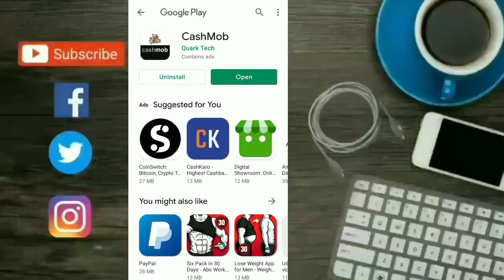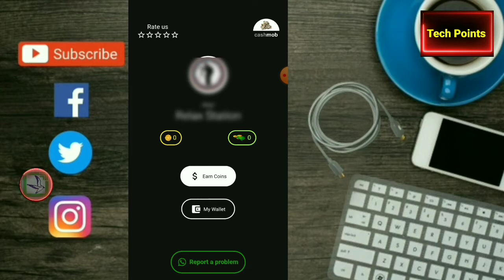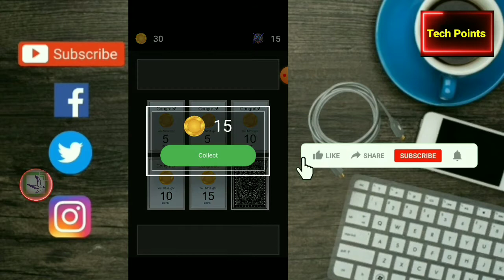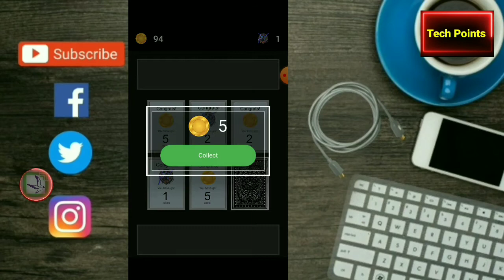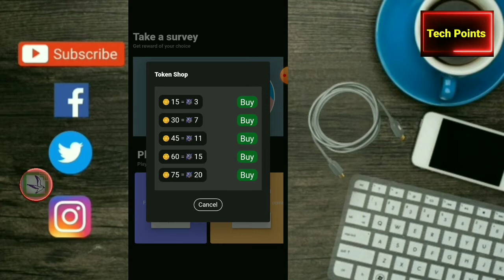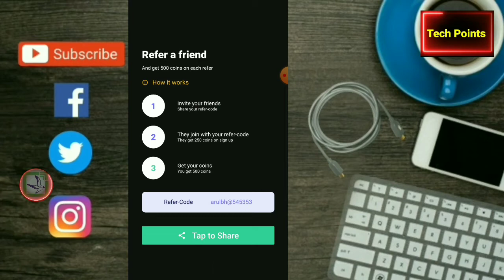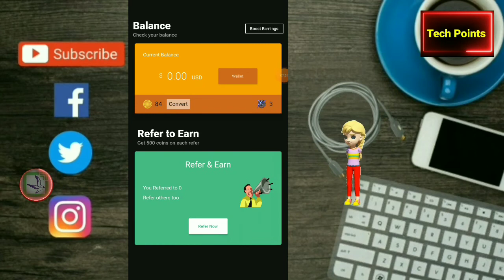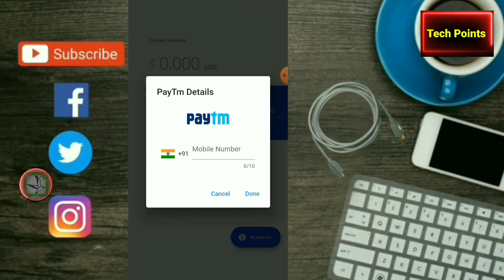Best earning app| Earn daily free Paytm cash without investment | Earn money online tamil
Best earning app | Earn daily free Paytm cash without investment | Paytm cash earning apps 2021, Earn money online tamil

Referal code - arulbh@545353

Video covers:-
Earn app
Best Paytm earning apps 2021 without investment